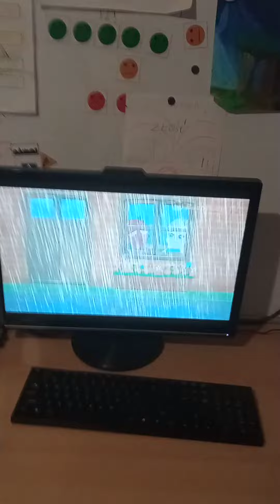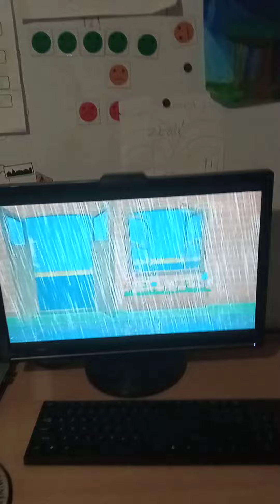FESBGSITRDIFFSNR (REUPLOAD!) (R.I.P) (CRYING VERY MUCH!!!!!!!!!!)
ReUpload From BeepBeepTV Because She Is Was Got Terminated ForEver Because Of OnGoing Continueing Violence Of Family And Everyone Lost The Video And Then Views ForEver And Then And Then And I Going To ReUpload Again Simple Funs And R.I.P BeepBeepTV And Other's 2006/2007/2011/2014/2015/2016/2017/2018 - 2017/2018/2019/2020/2021/2022 And Crying Very Much Sad Sad Sad Sad Sad Sad Sad Sad Sad Sad !